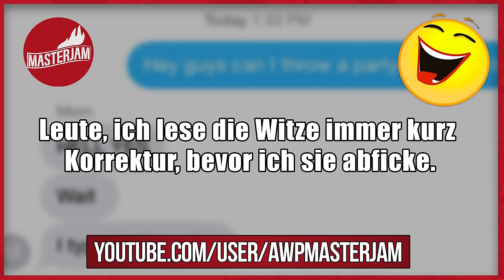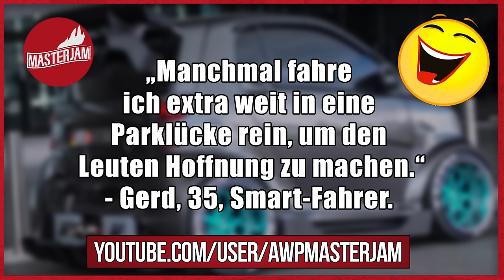Lustige Witze | Folge 82 (mit schwarzem Humor)